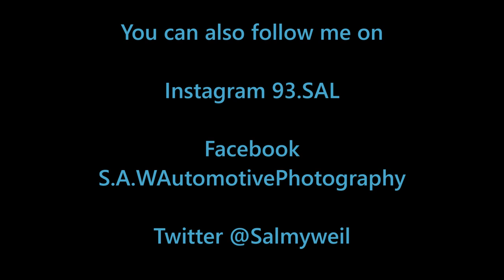Spotting in London vlog! Hugh Grant's Ferrari F12 TDF, 488 Spider and Aston Martin Zagato DB AR1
In this video, I do a little bit of car spotting in London, I find a Ferrari F12 TDF which is the lighter and faster version of the F12 Berlinetta, and is limited to 799 units. I also spot my first 488 Spider on the road, which will soon be seen a lot in London, and lastly I spot a very rare Aston Martin DB AR1 by zagato number 066/099. It is based on the DB7 and was only made for the U.S. market.